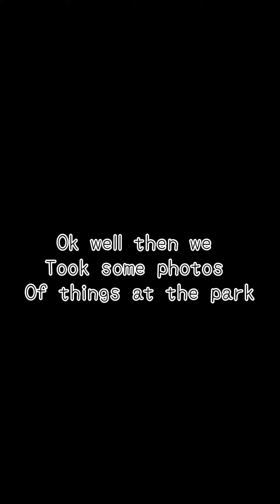Our daily trip to the park 💜💙💗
We went to the park and ummm I have no other words to describe it ...🤭📌🙏🏽💗🔆